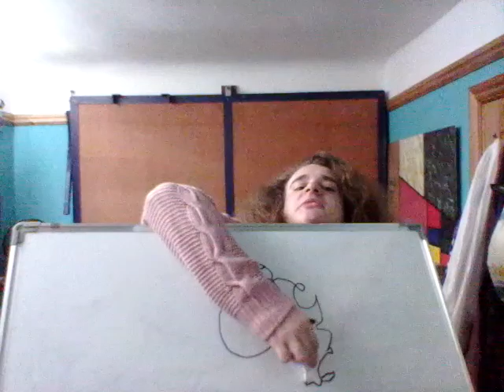Welcome to the Channel 7: The journey to the future begins here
Comment what you'd like to see first: 1) Power System. 2) Levels of Infinity. 3) How the Worlds Work.

Welcome to the EgoEthereals YouTube channel, can I get you anything?  Entertainment?  Bad advise?  Oliver's Tales?  Either wae we be 'appy t' 'ave y' 'ere and hope you enjoy your time.